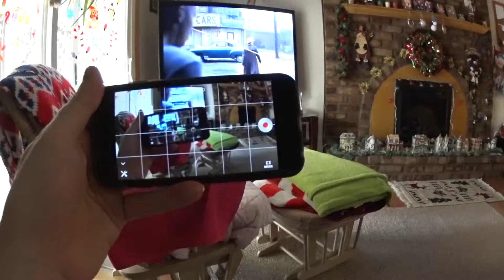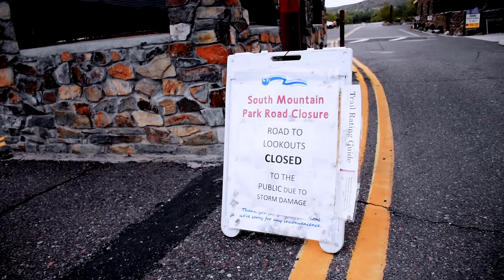Our Hero Hugs a Cactus | Vlogmas 03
I'm filming my annual return to Arizona for Christmas Vlog style. It's mostly just an exercise in filmmaking for me, but I hope you like it.

I went to South Mountain Park only to find that the road to the summit was closed. So I watched the sunset at the foot of it instead.

Beme: theopie